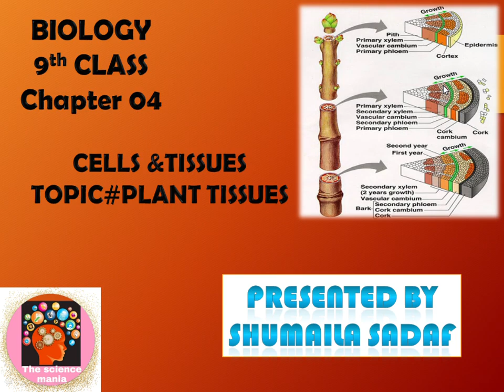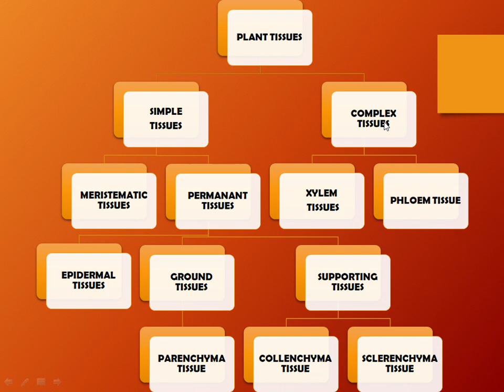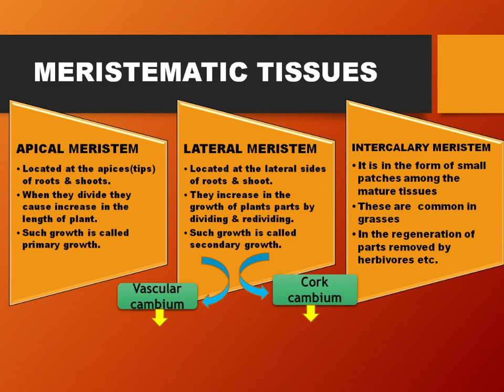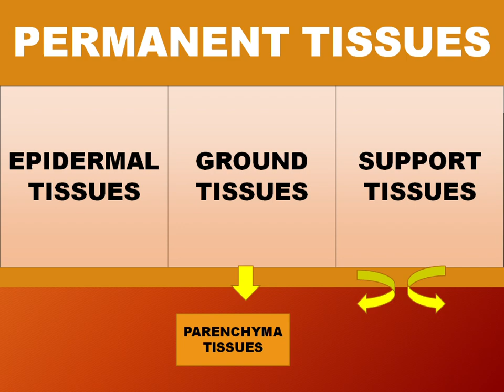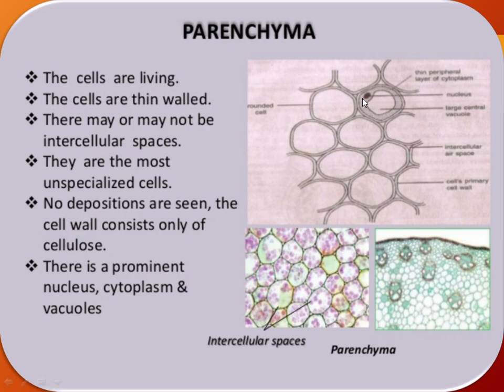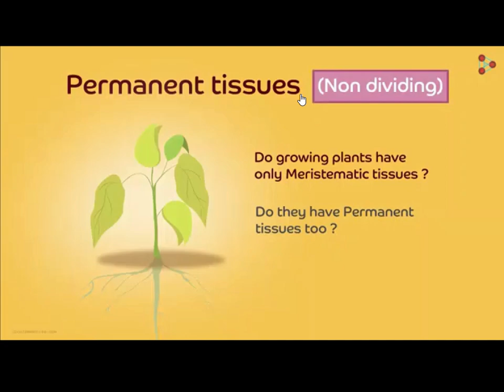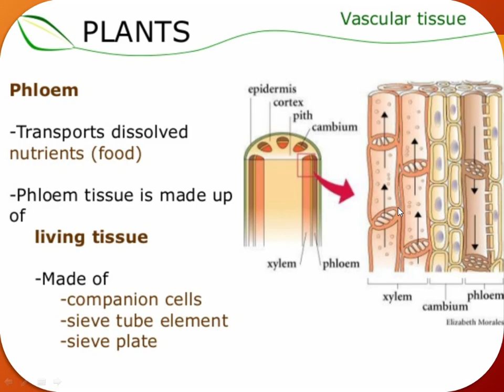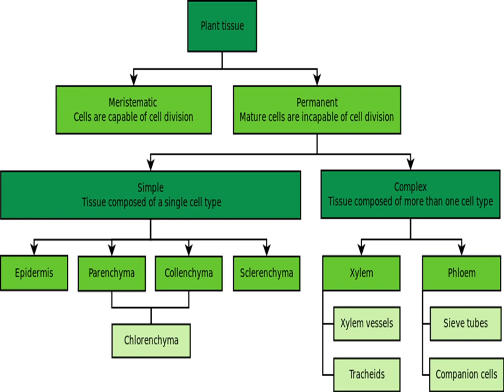9th class biology plant tissues final video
plant tissues ,types, structure and function with videos explanations